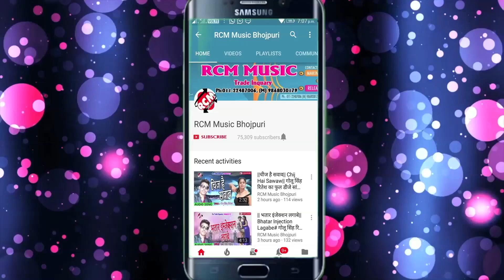राकेश प्रेमी व् अंजलि भारती का 2018 का सबसे बड़ा रक्षा बंधन सांग || बांधेली बहिनी क़लईया पे राखी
Title: Bandheli Bahini Kalai Par Rakhi
Singer:  Rakesh Premi, Anjali Bharati
Lable: RCM Music
Lyrics:  Nagendra Lalsa
Video Director:
DOP: